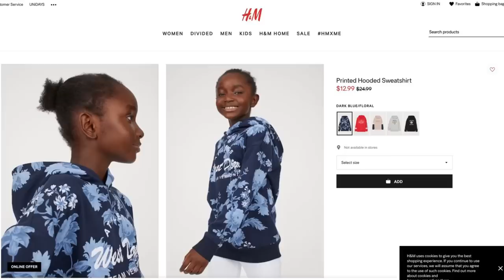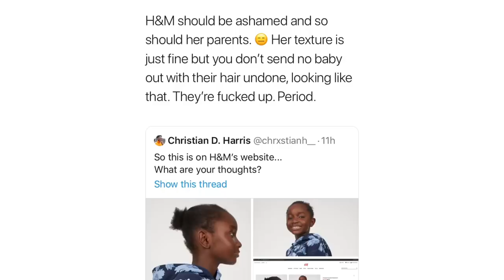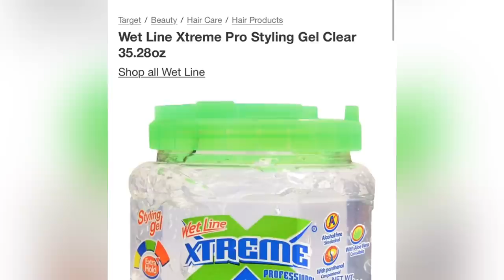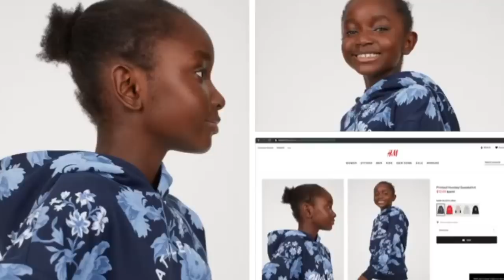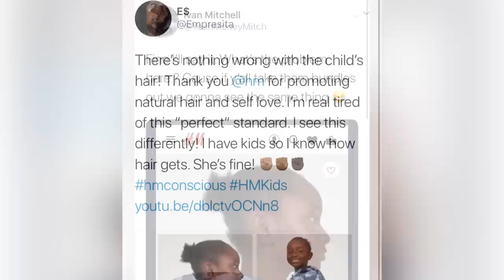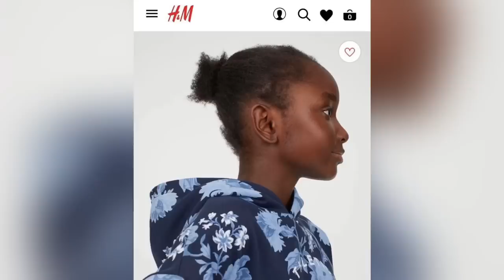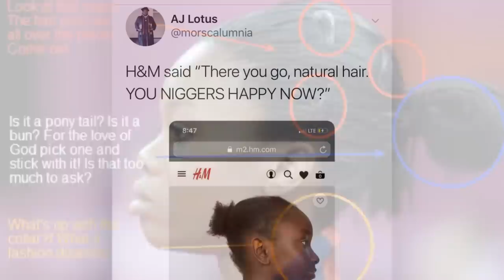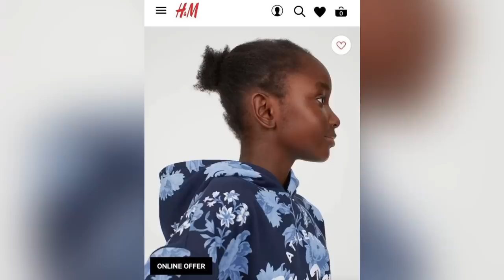Short 4C Hair ... Y’all HATE To See it